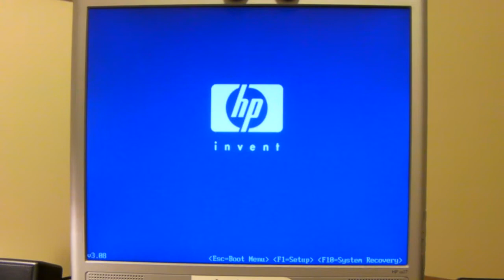Diagnose my PC problem 1of 3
Pc was plugged into a surge bar, powered off, yet this happened. Any ideas?
My PC specs:
-2 GB Ram (upgraded from 512mb)